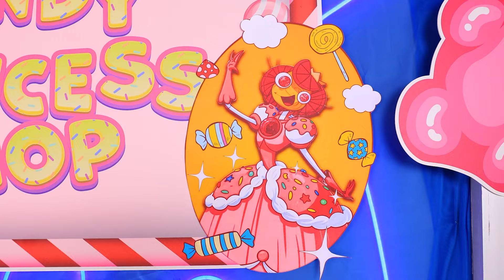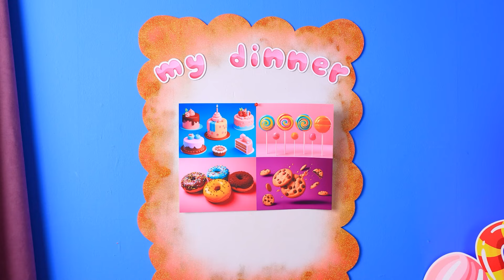Adoptowała Mnie Candy Princess! Pomni kontra LOOLILALU! Magiczny Cyfrowy Cyrk